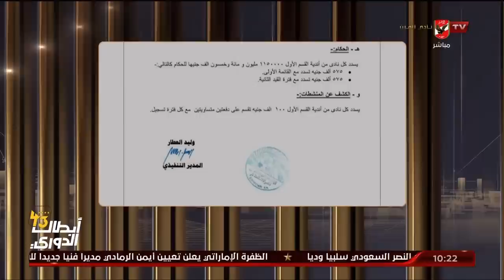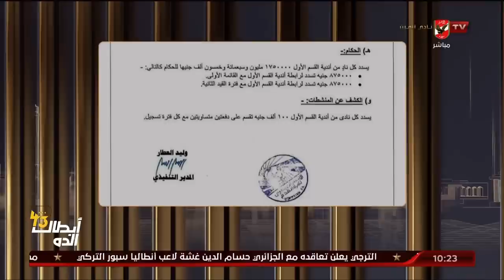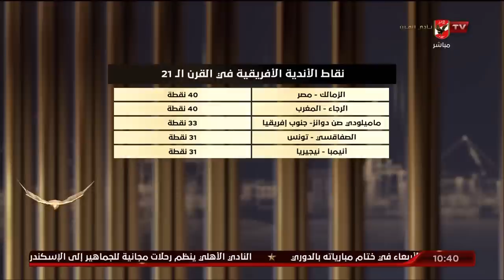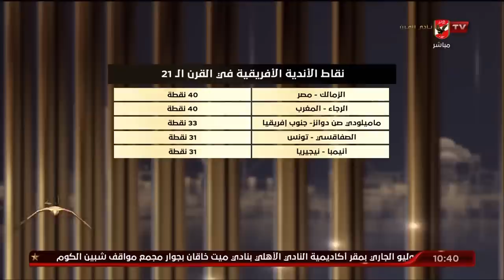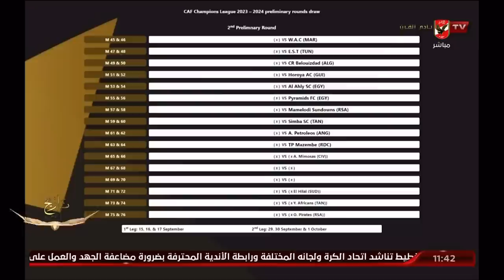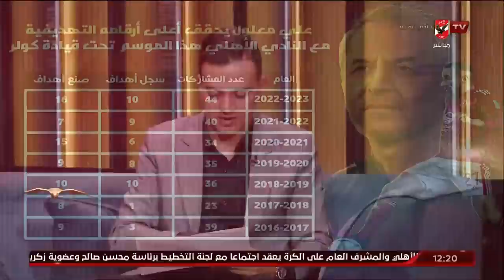الحلقة الكاملة | البيت الكبير مع إسلام الشاطر | 25-7-2023